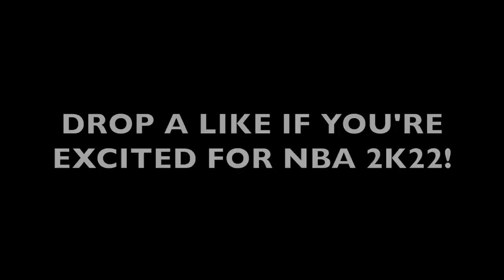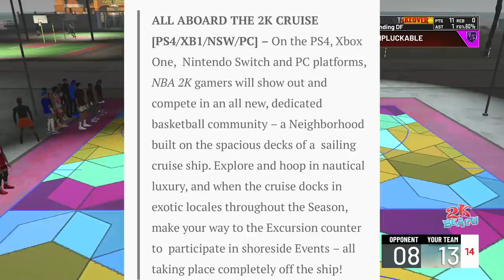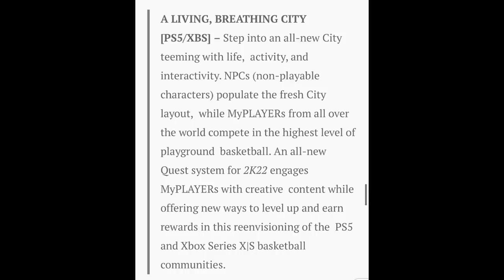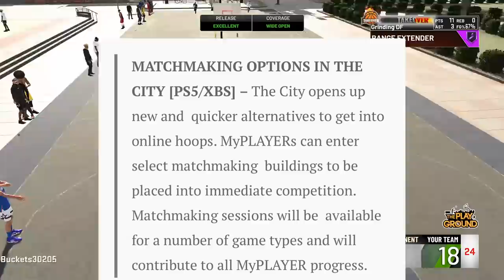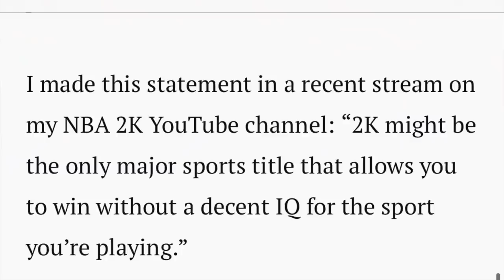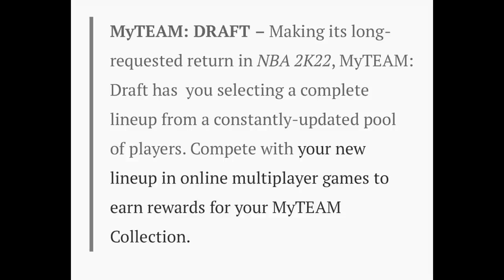NBA 2K22 PARK & GAMEPLAY REVEALED!! THE CITY RETURNS + CRUISE SHIP PARK FEATURE INTRODUCED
YOU MEAN TO TELL ME WE'RE GOING TO BE PLAYING BASKETBALL ON A CRUISE SHIP IN NBA 2K22?! THIS LEAKED NEWS IS INSANE!!

MERCH OUT NOW!! (LIMITED TIME)

IF YOU BUY SOME MERCH TAG ME ON TWITTER OR IG FOR A FOLLOW!!